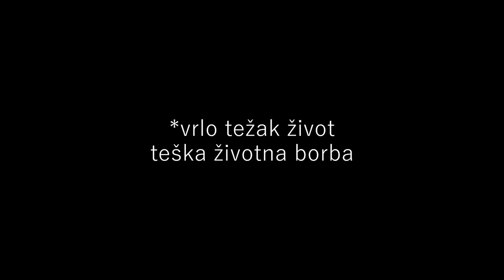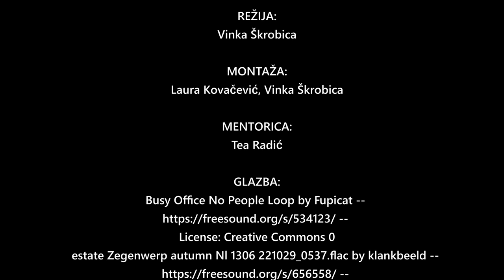Pasji život - kratki film učenika OŠ Slatine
Autori filma su članovi filmske družine Kamera.Režija.Film.